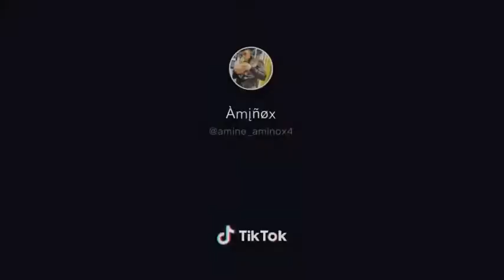Have you seen it